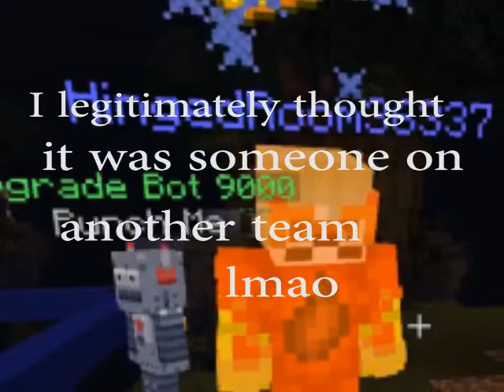MC Treasure Wars Duos- Crazy Bow Clutch!!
Today I'm playing some Treasure Wars Duos on The Hive!!